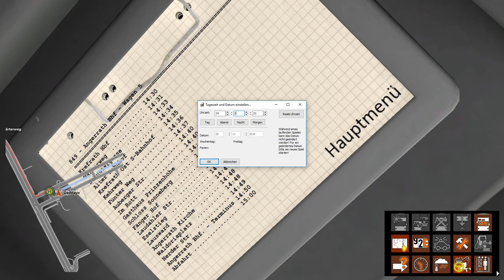Let´s Play OMSI 2 WUNSCH➡️️DIE LKW´S SIND DOCH FRITTE[HD 60]